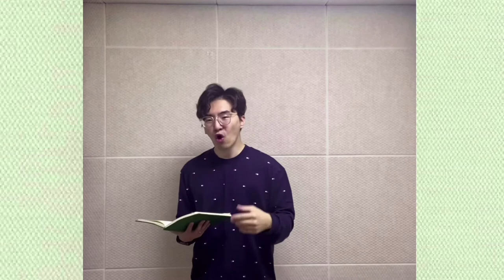배우들이 하는 발성!!! 2탄